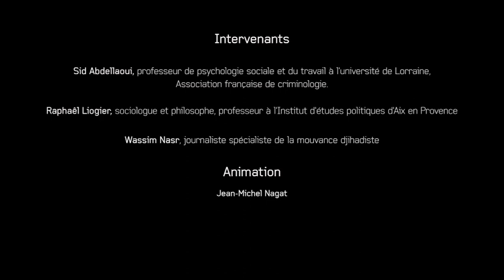Conférence Place publique : "Comprendre la radicalisation"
Des assassinats commis par Mohamed Merah en 2012 aux récents attentats de Londres, en passant par les tueries de 2015 à Paris, tous ont été commis par des jeunes gens se revendiquant d’un islam radical. Les États ont répondu par un renforcement de leur appareil sécuritaire, tandis que le sujet devenait un enjeu majeur pour la classe politique.
Pourquoi et comment les recruteurs ont-ils attiré vers cette idéologie nihiliste ? Le contexte géopolitique suffit-il à expliquer ces dérives ? S’agit-il réellement d’un problème religieux  ou d’un phénomène de société, de génération ?
La Ville de Saint-Herblain a proposé autour de ce thème brûlant d’actualité une conférence Place publique; jeudi 22 juin 2017 à la Maison des Arts de Saint-Herblain.
Animée par Jean-Michel Nagat, elle a réuni trois spécialistes du sujet :
- Sid Abdellaoui (professeur de psychologie sociale et du travail à l’université de Lorraine, vice-président Association française de criminologie)
- Raphaël Liogier (sociologue et philosophe, professeur à l'Institut d'études politiques d'Aix-en-Provence)
- Wassim Nasr (journaliste, spécialiste de la mouvance djihadiste).